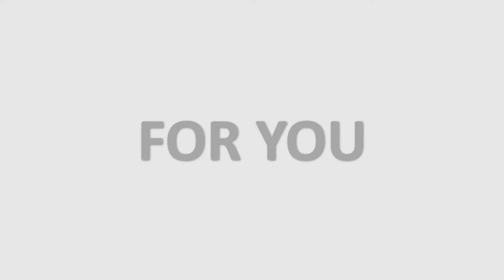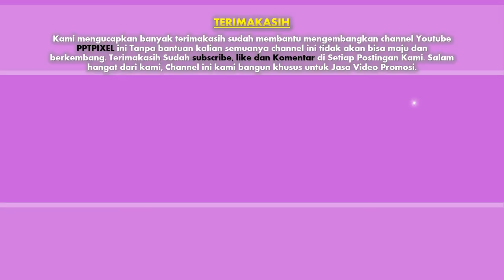Jasa Editing video Iklan, Company Profile di Jakarta Timur